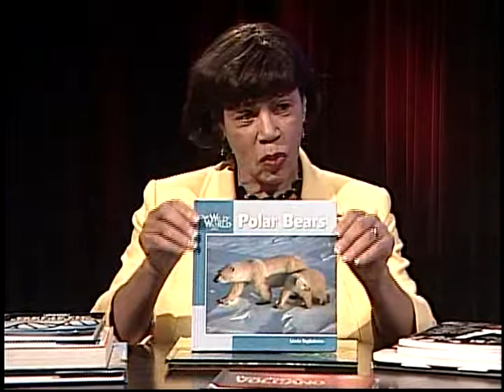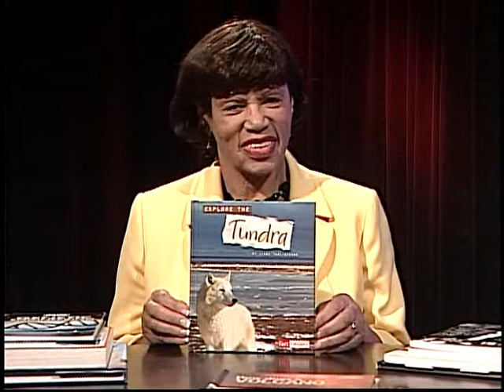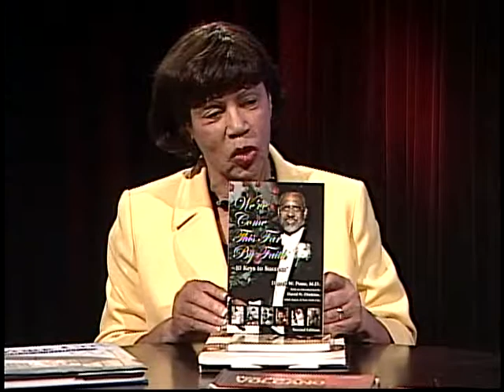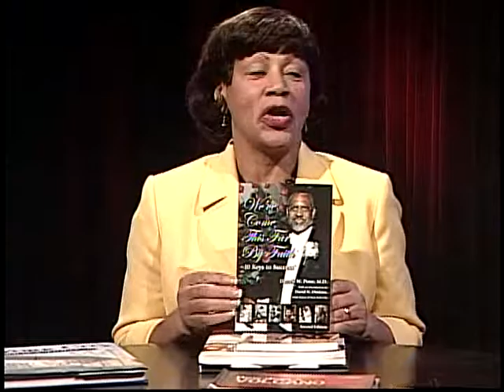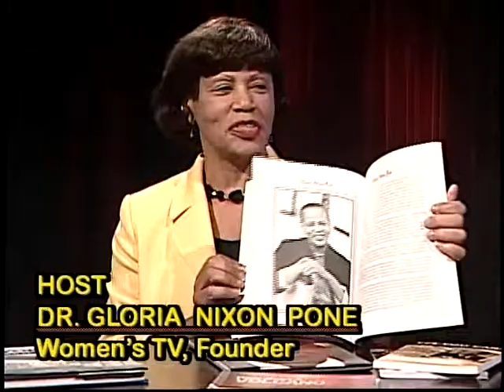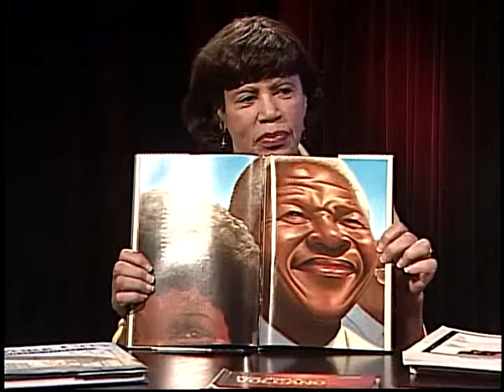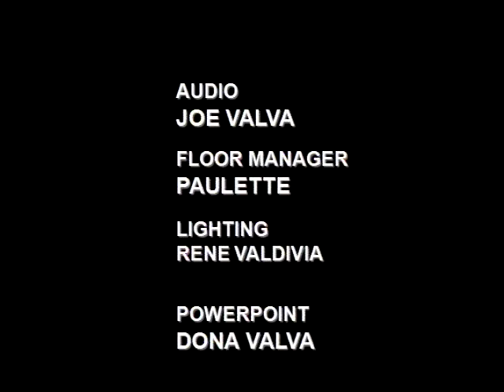Women’s TV - Linda Tagliaferro, Artist & Writer: Reinvent Yourself Part II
Linda has written over 40 books for audiences ranging from young children to teenagers and adults. She is also a travel writer with articles in Executive Traveler, AmericanStyle, Art & Antiques, Better Homes and Gardens Vacations, and many other publications. She is a contributing author of "Journeys of A Lifetime: 500 of the World's Greatest Trips," and "Sacred Places of A Lifetime: 500 of the World's Most Peaceful and Powerful Destinations," and several other books published by National Geographic.